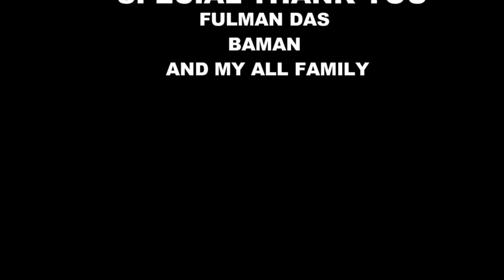Tucho Surta New Halbi Song // Halbi Song 2022// Singer- Rajesh Mongraj // Cast- Jamdev & Prity //